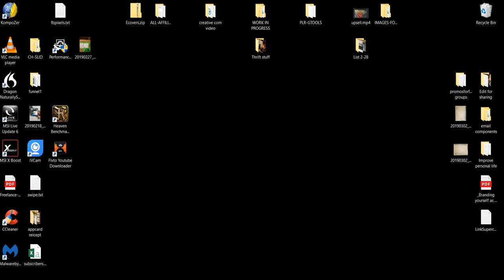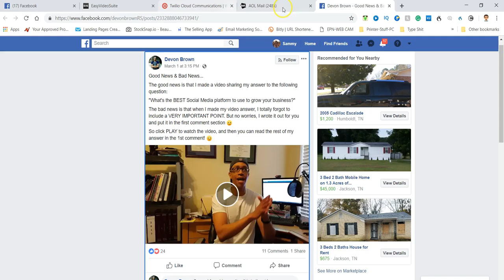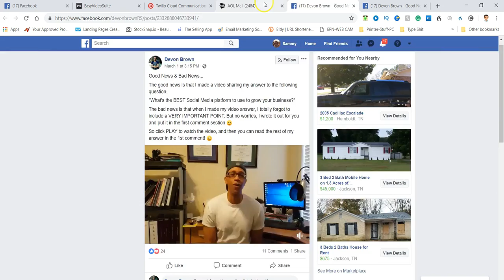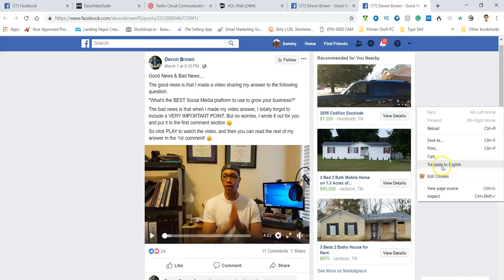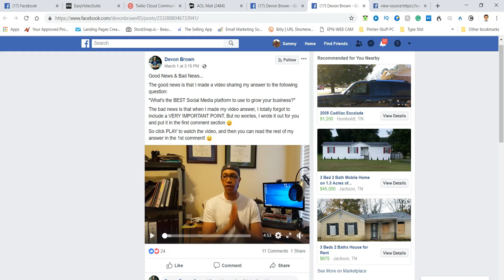Web Cookies And How To Get Paid With Cookies Online👍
Want To Learn How To Earn Money In Any Language Set Up Your Marketing Campaigns In Spanish Or For That Matter Any Language

I really hope you enjoy this and please if u can LIKE THIS VIDEO